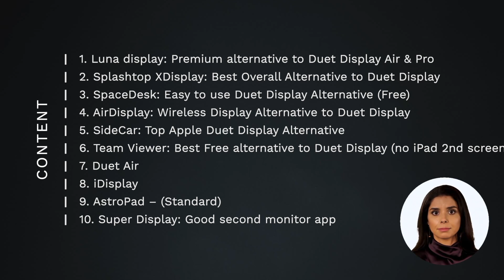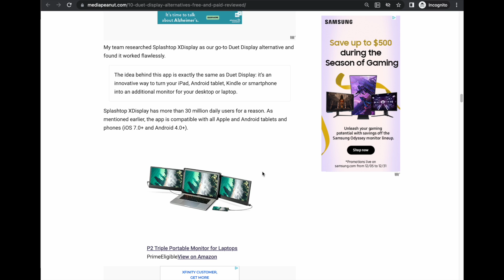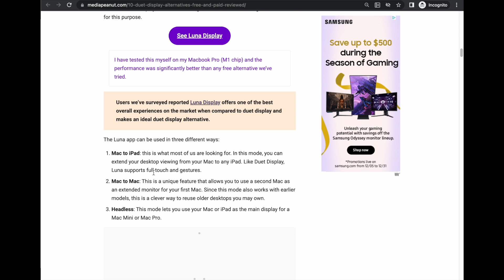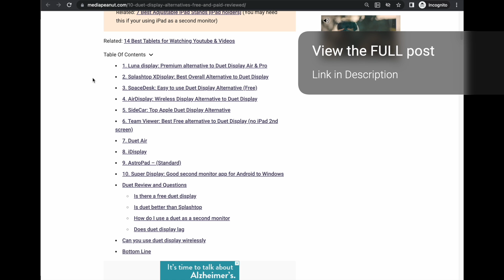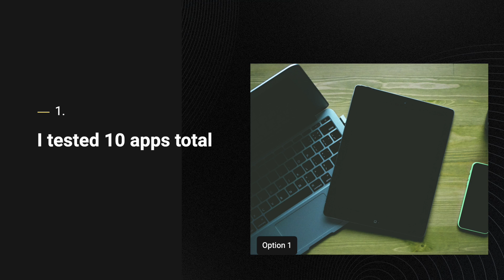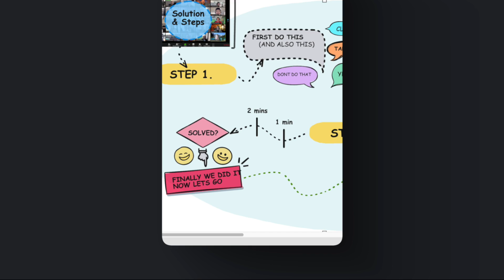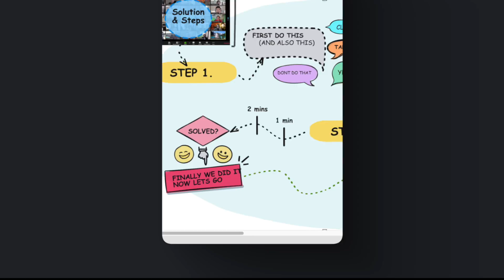I Tested the Top 10 Duet Display Alternatives (Free and Paid)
There are more Duet Display alternatives on the market than you think and the options include both free and paid.

There are more Duet Display alternatives on the market than you think and the options include both free and paid. If you are looking for an innovative and cost-effective way to add a second monitor to your desktop or laptop, the following alternative apps to duet display can help.

00:00 Intro
00:27 All Duet Display options - 1 through 10
01:08 My #1 Top pick to turn your iPad into a external monitor wirelessly
03:23 More choices
03:50 #1 - Luna Display
04:32 #2 -  Splash Top
05:12 #3 -  SpaceDesk
05:53 Two Important Options
06:20 What our tech experts say
06:48 Quick Summary of everything
07:40 Conclusion

Although Duet Display is a smart way to use your iPad, tablet or smartphone as a second monitor, it’s not the only one available, especially for those on a budget looking for a free option to get an extra screen.